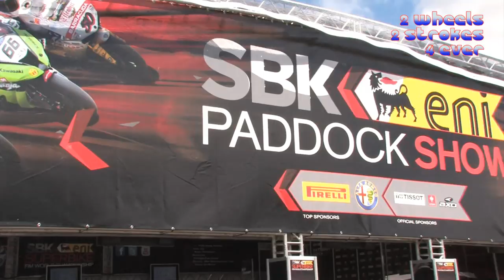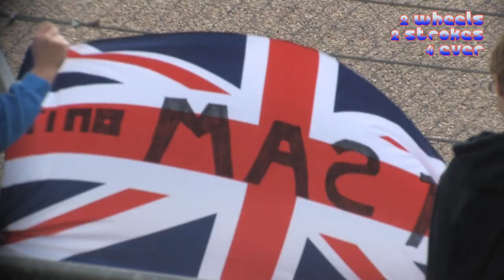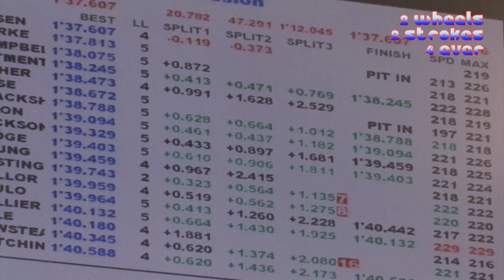DONINGTON PARK WORLD SUPERBIKE CHAMPIONSHIP HIGHLIGHTS 2012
Here is a short musical compilation of highlights taken from the first free practise day at the British round of the World Superbike Championship at Donington Park

The championship features Marco Melandri, Max Biaggi, Carlos Checa, Sylvan Guintoli, Jonathan Rea, Leon Haslam, Tom Sykes, Leon Camier, Eugine Laverty, Jacob Smyrtz, WSS Champion Chaz Davies, and the last 250cc World Champion Mr. Aoyama San.

Also featured are clips from the other classes, including the World Supersports.

Enjoy all the thrills and spills from this exciting day, which was to become a quite historic and draqmatic weekend in the world of superbike racing

Donington hosted the very first WSB meeting in 1988 so is a very important venue for the championship, but not as great a viewing track as it once was, with the infield almost closed off, reducing the angles available for filming.